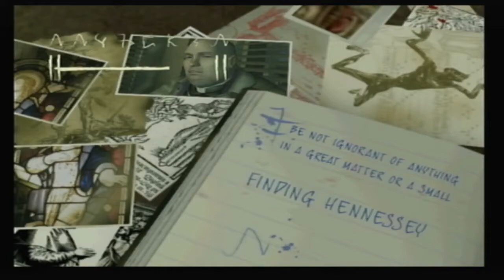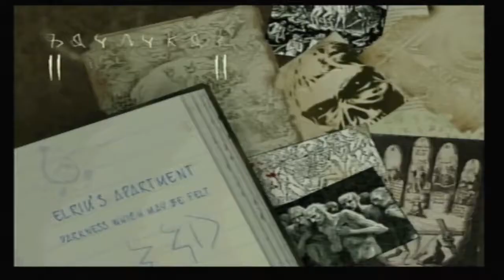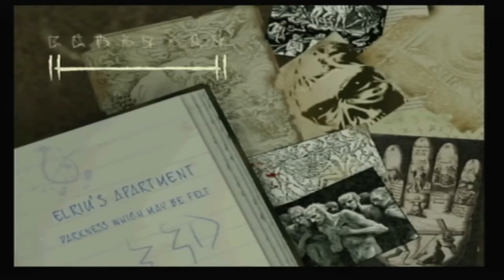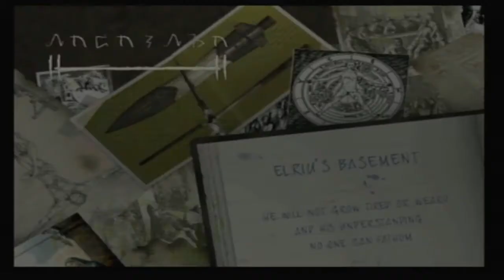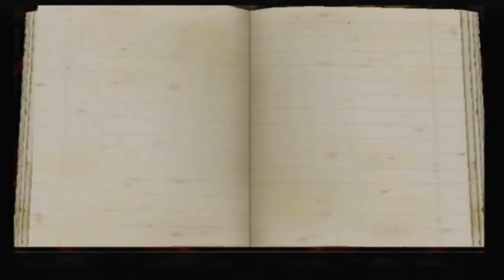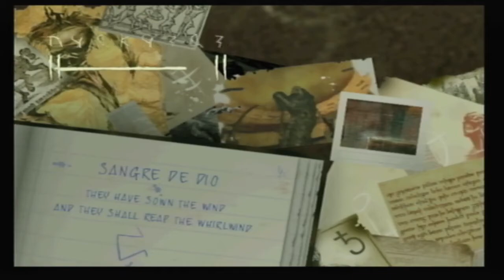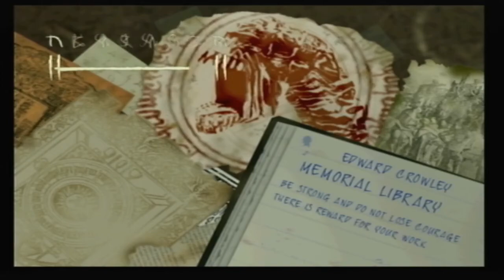What's it like to be Constantine? - Constantine the Video Game part 1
Welcome to the Raventape Drive-in, I'm your host Mr. Raventape.
Tonight we fills the shoes of John Constantine, played by Keanu Reeves
lookalike. This game expands on the movie of the same... so yeah
it's a movie tie in game.

Mr. R